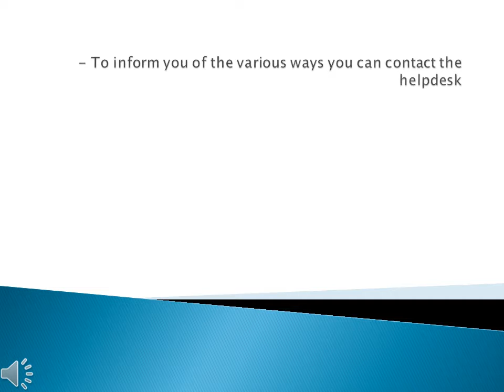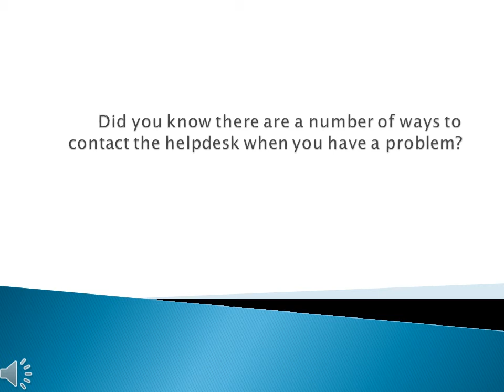Welcome to ACDS TV.wmv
Welcome to ACDS TV